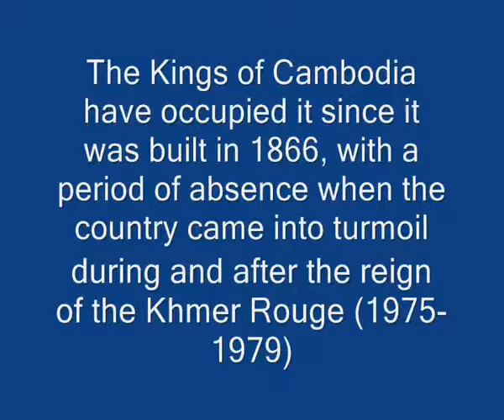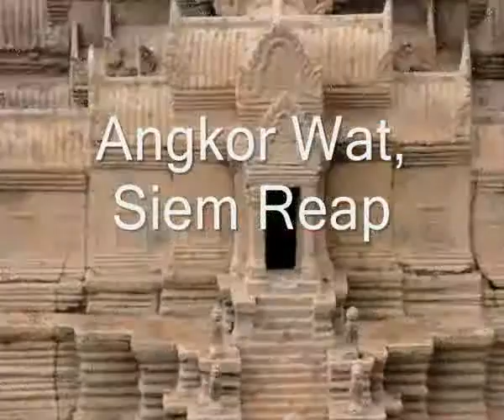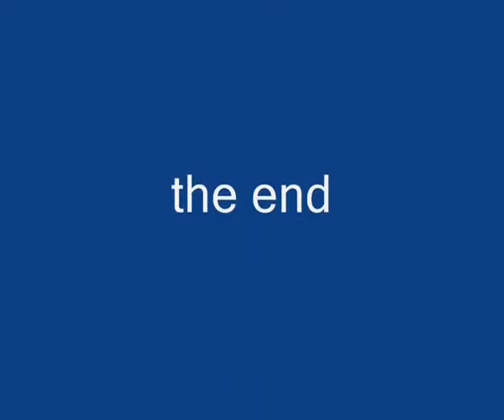Cambodia - Phnom Penh - Various - Royal Palace